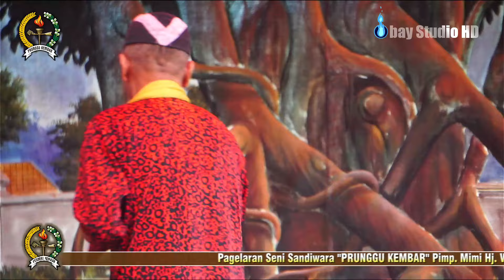AKSI WA PENJOL | Sandiwara SIMA LODAYA Si Prunggu Kembar | Rawagempol Kulon - Cilamaya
JUDUL CERITA :  AJIAN MACAN LODAYA
EPISODE :  PUSAKA KAROSINJANG

Dokumentasi Pernikahan "KHOERUNISA (VICA) & TEGAR JULIANTO" Pemangku Hajat "BPK. WARDI (AZWARDI)/IBU WANI (RESTIYANI)" Yang Dilaksanakan Pada Hari Minggu, 23 Juni 2024 ^^ Tempat : Dusun Astina Rt/Rw. 006/002 Desa Rawagempol Kulon Kec. Cilamaya Wetan Kab. Karawang.

Pagelaran Seni Sandiwara "PRUNGGU KEMBAR" Pimp. Mimi Hj. Wasirih
Dari Desa Kroya Blok Rancakitiran Kec. Kroya Kab. Indramayu_Call/Wa : 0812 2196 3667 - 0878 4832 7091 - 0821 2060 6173.

Didukung COMET AUDIO SOUND SYSTEM
Cipedang Lasdam - Jayamulya - Indramayu_Contact Job : 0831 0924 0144.

Kami Menerima Jasa Pembuatan Video Iklan Buat Yang Punya Usaha Yang Mau Disiarkan Di Setiap Acara Menarik Kami Tinggal Hubungi Nomor Dibawah Ini :

Bertempat Di Ds. Cikedung Kidul Blok Krd. Kulon Rt/Rw. 004/006 Kec. Cikedung Kab. Indramayu - Propinsi Jawa Barat - Kode Pos : 45262.
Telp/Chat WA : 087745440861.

Menerima Jasa Dokumentasi seperti Video :
1. Video Shooting Hajatan Rasulan/Khitan.
2. Video Shooting Ulang Tahun.
3. Video Shooting Pernikahan.
4. Live Streaming Full HD [Langsung Jadi Ditempat]
5. Film Layar Tancap
6. Dan lain-lain.
Menerima Jasa Dokumentasi seperti Foto :
1. Foto Rasulan/Khitanan.
2. Foto Ulang Tahun.
3. Foto Wedding dan Prewedding.
4. Foto Dokumentasi Kegiatan-kegiatan.
5. Dan lain-lain.
Menerima Jasa Percetakan :
1. Cetak Undangan Pernikahan, Ulang Tahun, Rasulan & Sunatan
2. Cetak Buku Yasin
3. Cetak Kalender
4. Cetak Buku Nota/Kuitansi
5. Cetak X-Banner / Baligho / Spanduk
6. Cetak Kartu Nama
7. Langsung Jady
Terima Kasih Bapak/Ibu/Saudara/i Yang Telah Bekerjasama Dengan Jasa Kami. Saya Selaku Direktur Studio Mengucapkan Banyak Terima Kasih.